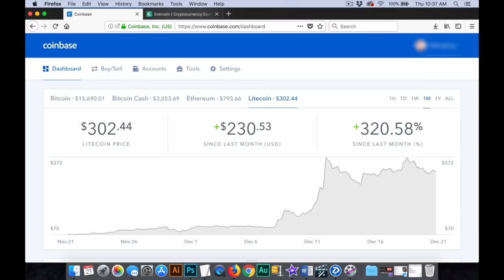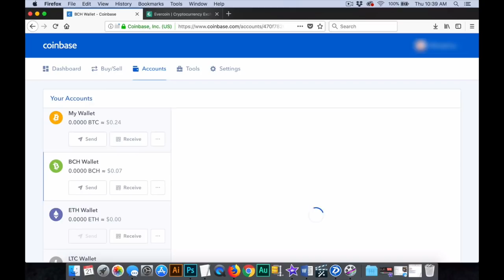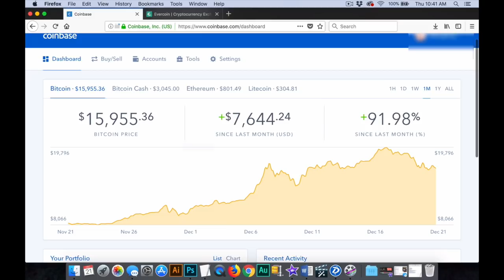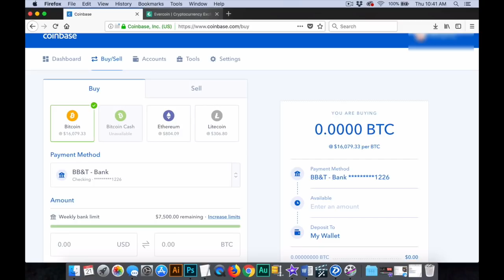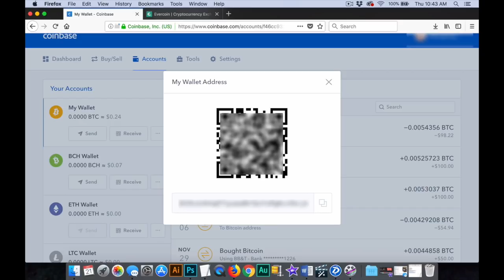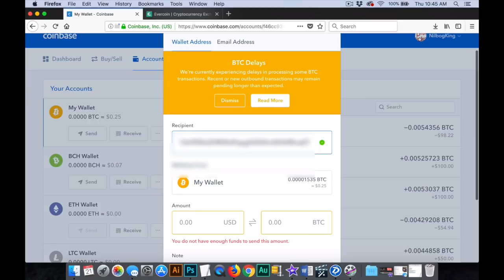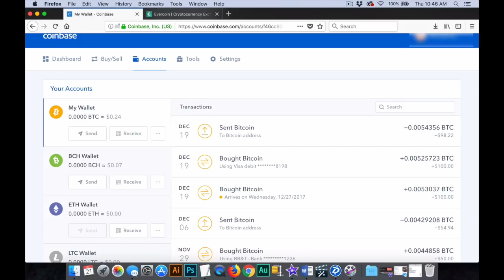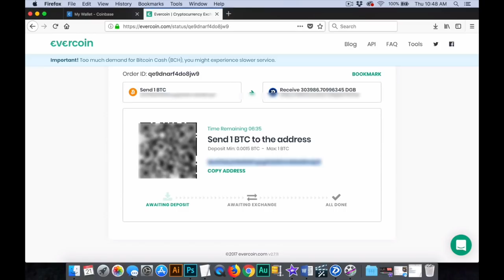How To Buy and Sell CryptoCurrency with Evercoin - Full Tutorial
In this video, we talk about how to use Evercoin to buy and sell cryptocurrencies such as Bitcoin, Litecoin, and others.

Get A Discount On Bluehost Hosting Service And a FREE Domain Name